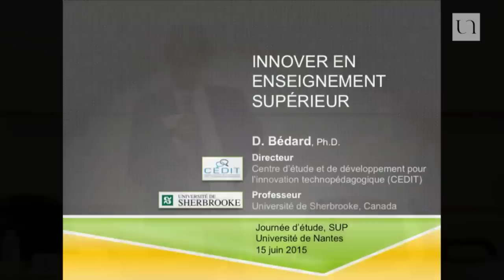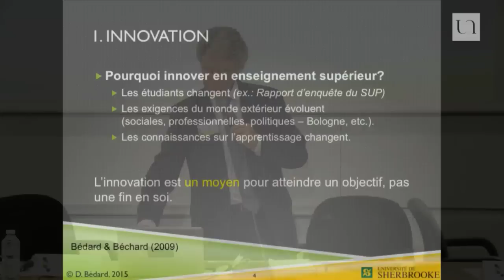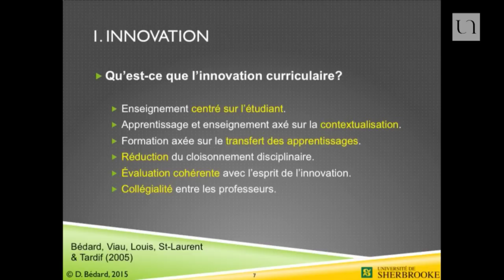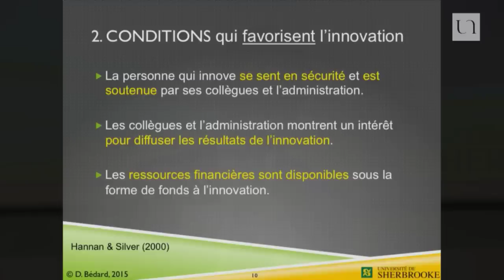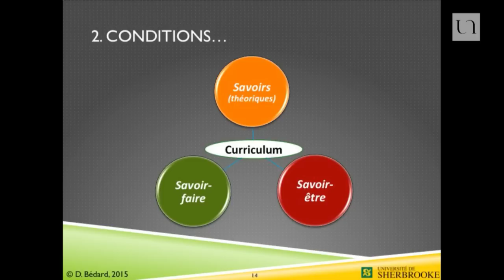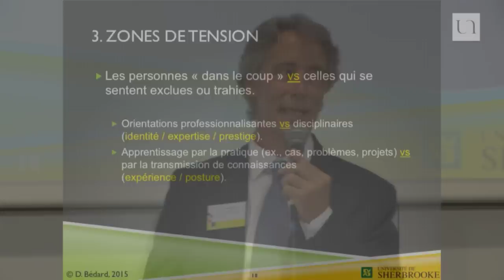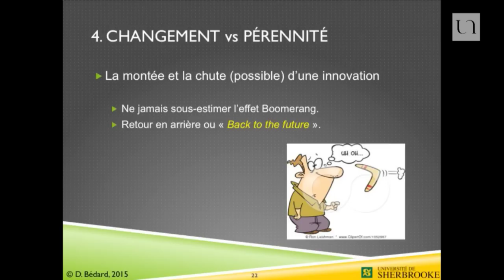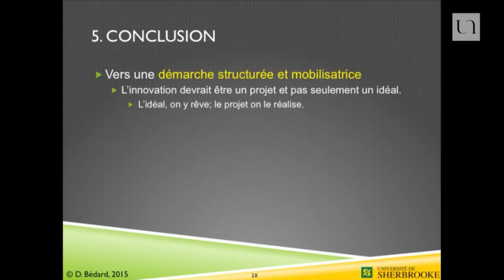Denis Bédard - Innover en enseignement supérieur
Qu'est-ce que l'innovation ? Quelles conditions favorisent l'innovation en pédagogie ? Quelles tensions l'innovation en enseignement supérieur peut-elle créer ? Autant de questions auxquelles répond dans son intervention Denis Bédard, professeur titulaire à la Faculté d'éducation de l'Université de Sherbrooke au Canada et directeur du Centre d'études et de développement pour l'innovation technopédagogique (CEDIT),